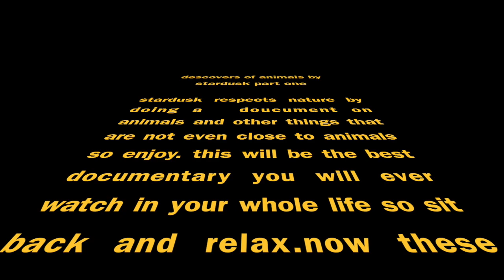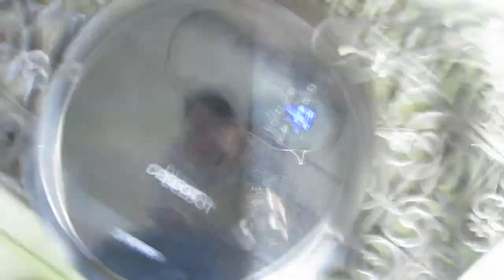demon of the floors floor cleaning demon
This video is about a floor deomon that trys to kill me it is a auto floor sweeper and vacume